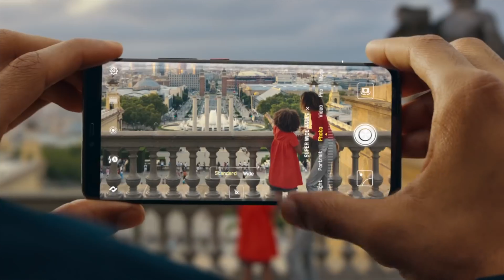Corsair uppdaterar datorserien One med mer prestanda och bättre kylning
Corsair fortsätter pusha sin serie med färdigbyggda datorer som går under namnet One och under CES 2019 visades nästa generations system upp där Corsair lyckats klämma in kraftfullare komponenter men också ökat kylförmågan.

Utrustning:
Panasonic GH5